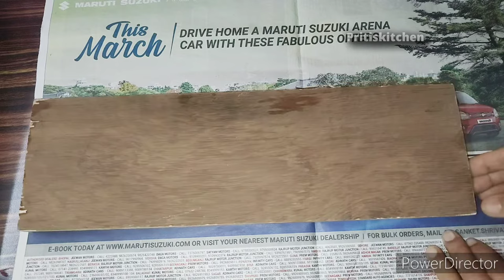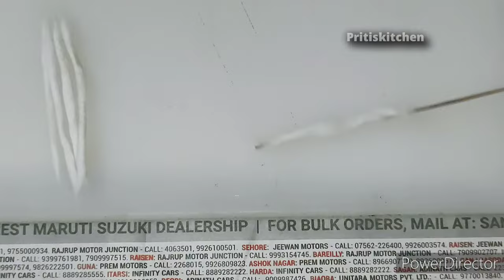Rui ki batti kaise banaye ? How to make perfect cotton batti|pooja ki batti kaise banate hain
बाती बनाने का अनोखा तरीका
कपूर से बनाए रूई की बत्ती बनाने का अनोखा तरीका
How to make Diya Aur Batti
How to make Deepak Ki Batti Kaise banaye
kaise banaye pooja ke liye rui ki Batti,How to make Cotton Batti,How to make Cotton Wicks,How to make Batti,पूजा के लिए रूई की बत्ती ,Deepak ki Batti Kaise banaen
कैसे बनायें,Maya Talent,How to make Dipak ki Batee,आरती की बत्ती कैसे बनायें,सरल और आसान तरिके बनायें रूई की बाती,How to make puja ki Bati
दिया बाती
लंबी बत्ती
पूजा के लिए रूई की बत्ती कैसे बनायें
Right Diet with Priti
How to make Perfect Cotton Batti At Home
pani wale diye kaise banaen
phool batti
phoolwati kaise banate hain.
phulwati
rui kaise banti hai
rui ki batti kaise banai jaati hai
rui ki gol batti kaise banaye
rui rui
rui rui ka natak aaj ka
चिवडा रेसिपी
फूल बत्ती बनाने का तरीका
बत्ती कैसे बनाते हैं
रूई की बाती बनाने का तरीका